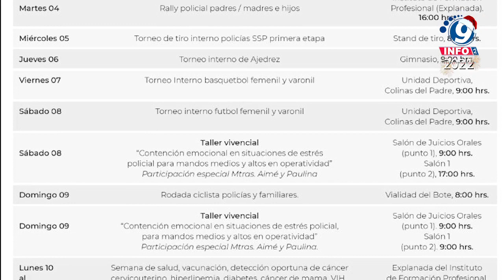Presenta SSP 13 días de actividades para conmemorar el Día de Policía.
En el marco de la conmemoración del Día Internacional del Policía, el Gobierno de David Monreal Ávila reconoció el esfuerzo de las y los elementos de las diferentes corporaciones que todos los días trabajan para salvaguardar la integridad y el patrimonio de las familias zacatecanas. A nombre del mandatario estatal, el Secretario de Seguridad Pública de Zacatecas, General Adolfo Marín Marín, inauguró formalmente los 13 días de activismo para honrar y reconocer la labor de los elementos policiales. Al externar una amplia y merecida felicitación por su día, el General Marín Marín destacó la entrega, vocación de servicio, profesionalismo y convicción por construir un Zacatecas más seguro, que han mostrado los elementos que integran la Policía Estatal Preventiva (PEP), Policía Metropolitana, Policía de Seguridad Vial y Policía Penitenciaria.